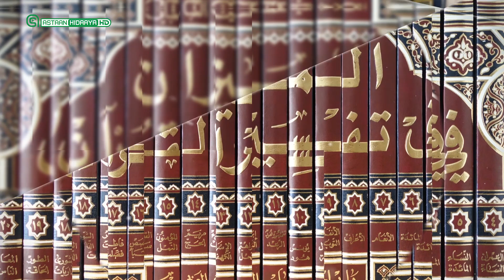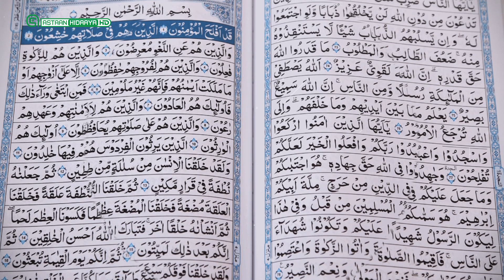Ujeedooyinka Suuradaha Quraanka Qeybta 1aad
Dr:Maxamed Sheekh Axmed Maxamed (Dr.maxamed Xaaji)